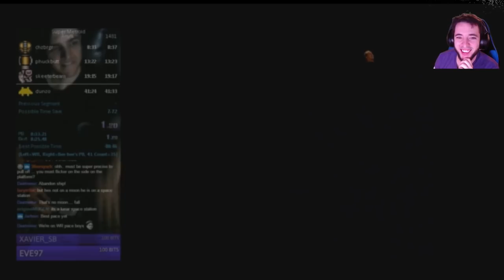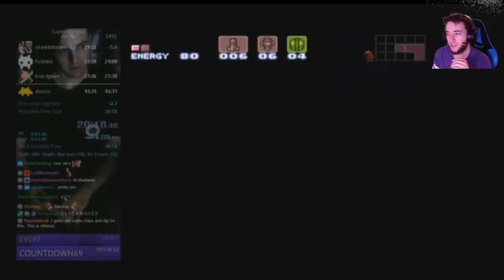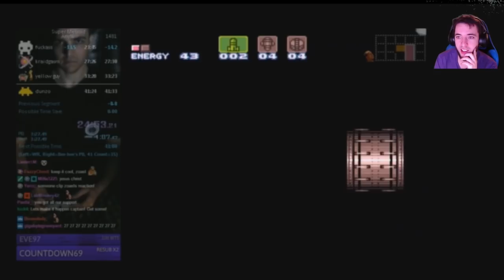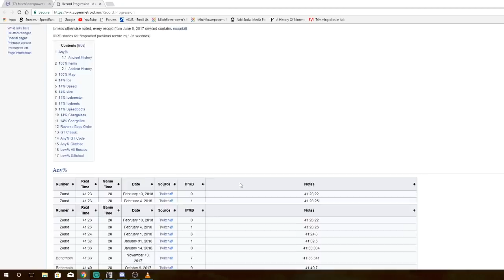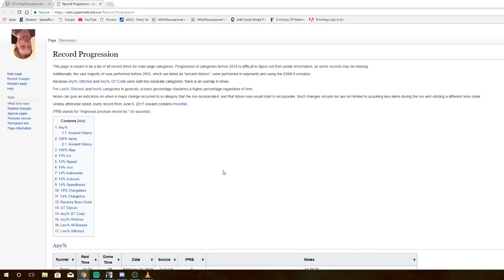Interview with Zoasty Super Metoid Any% (Former WR by 2 frames 41:23)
This guy is INSANE!!! watch this crazy run